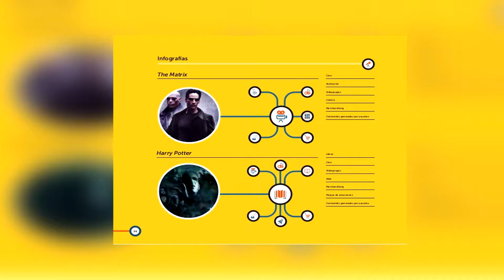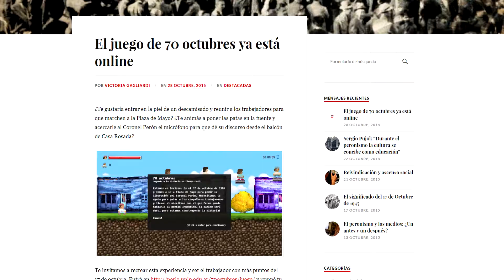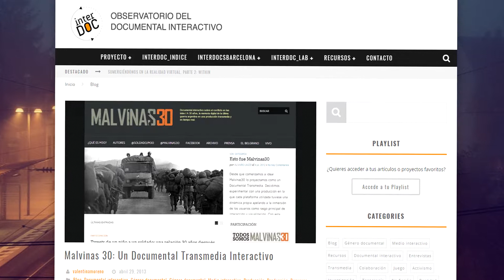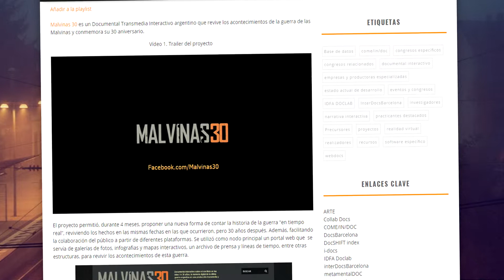CURSO DE EXTENSIÓN: REDES SOCIALES USOS Y ALCANCES. CUARTA CLASE